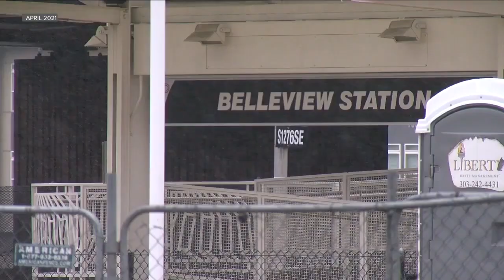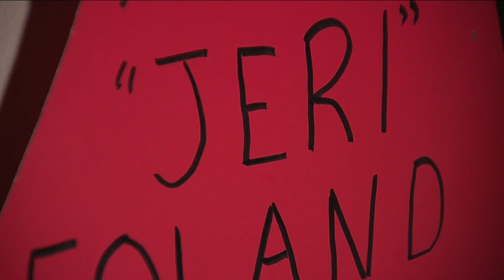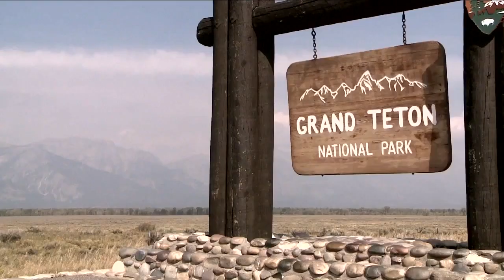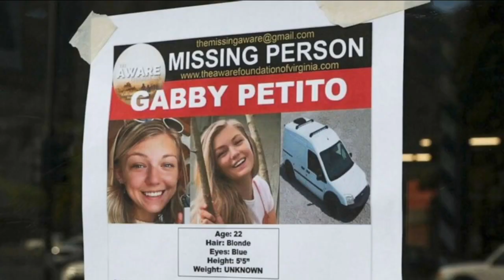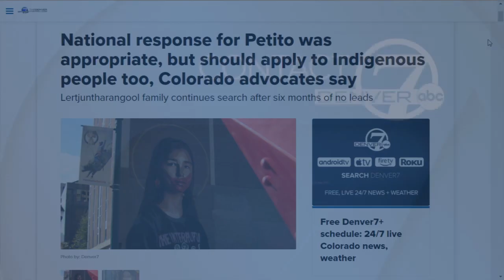'This is a crisis': Colorado advocates say missing Indigenous people deserve attention too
Colorado advocates of missing and murdered Indigenous women say recent renewed interest in their cases – including a missing local woman – shouldn’t hinge on instances of missing white women.